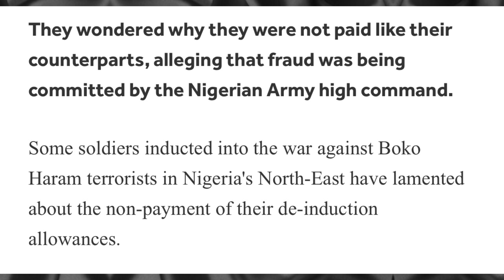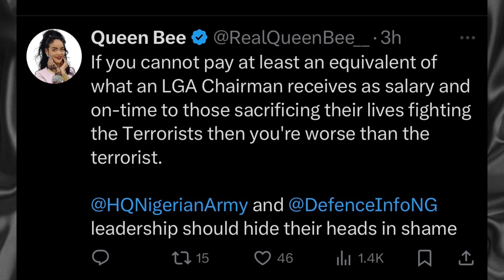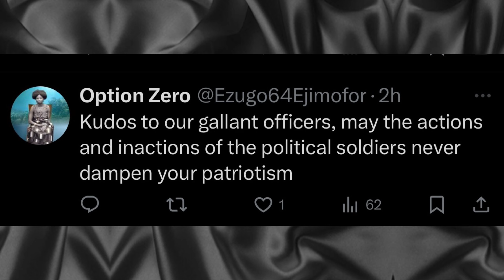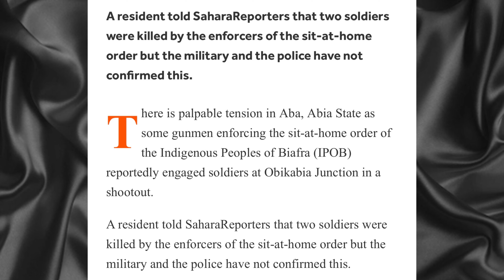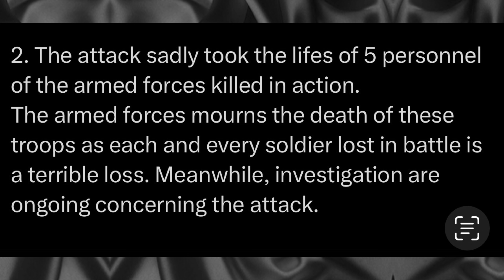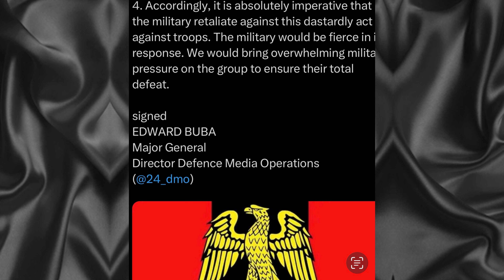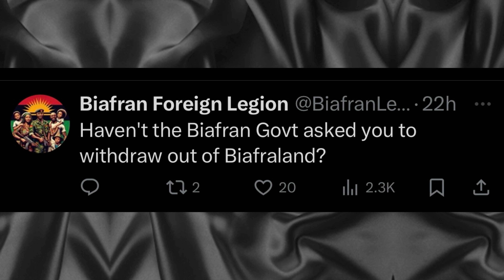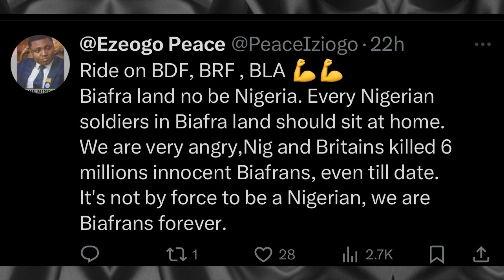Biafra Day Tragedy: 5 Soldiers Slain By Ipob, Boko Haram Fighters Unpaid – Heartbreaking Interviews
In this video, we take a look at how the IPOB killed five soldiers in Aba the Abia state capital in Nigerian on Biafra day. The Nigerian Army released a state on Thursday confirming the incident and they have void to respond to the killing of their soldiers in an untimely manner surprising to the IPOB members. In another news the Nigerian soldiers fighting Boko haram has accused their senior officers of not paying their allowances despite being in the bush for that long risking their lives. The Nigerian Army is yet to release a statement concerning the issue.